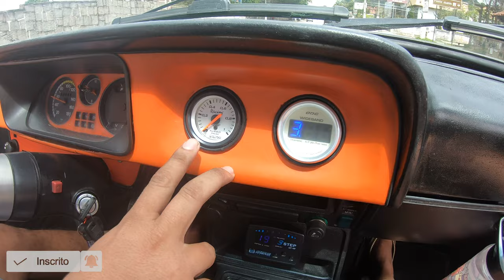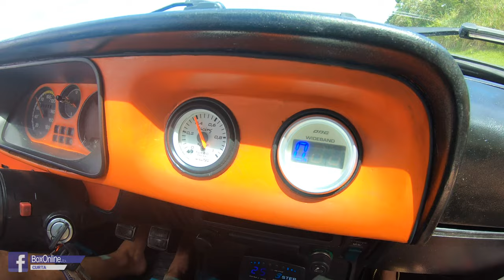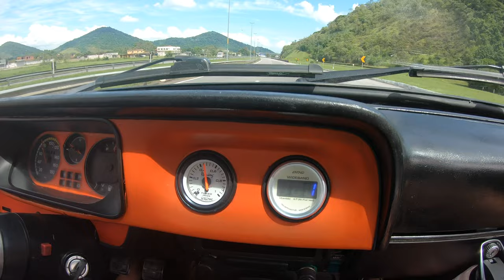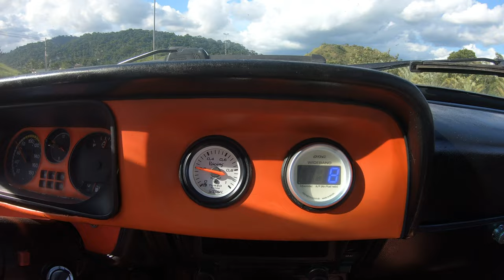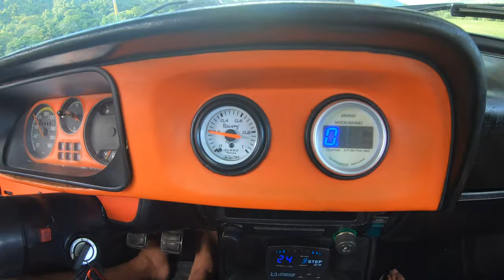Chevette SuperCharger (Blower), muita coisa ERRADA - Darwin - Milan Dark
Fala meu povo, depois de meses parado, decidi tirar o chevette Darwin da quarentena e rodar com ele. Fui fazer uma viagem de 250km com a Mia, para ver como o carro iria se comportar. Para minha surpresa MUITA COISA está errada e precisa ser ajustada. Resumidamente preciso de Intercooler, um Radiador melhor (ou outra solução), e possivelmente um radiador de óleo.
Aparenetemente o blower aquece MUITO e isso está sendo destrutivo pro motor.
A parte ruim (ou talvez boa) é que estou com a polia incorreta, e esta não dá toda a energia que preciso do blower.